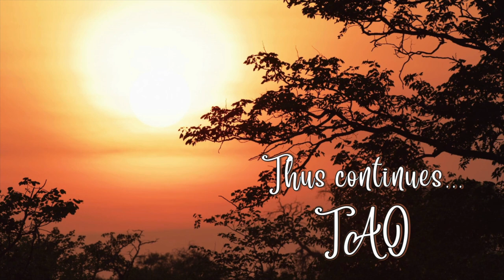Tao Overflows - The Master, One Lamp Seen As Two